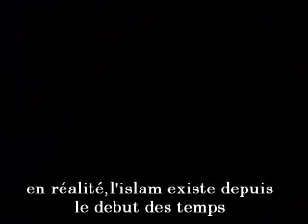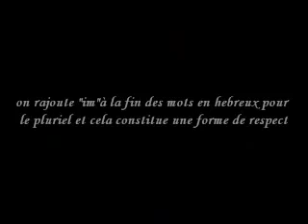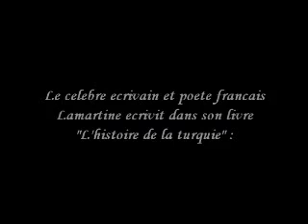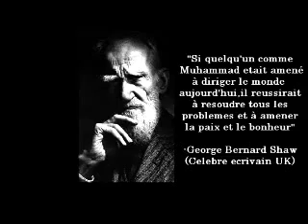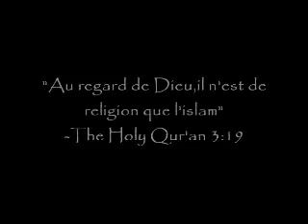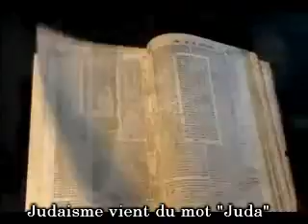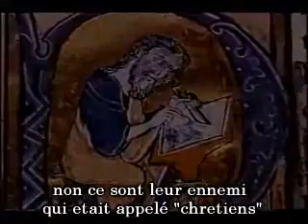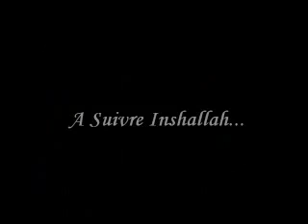La verité sur l'Islam (The Reality Of Islam)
Ep 18 de La serie "The Signs"
Pour Telecharger La Série Compléte
To Download The Full Serie: